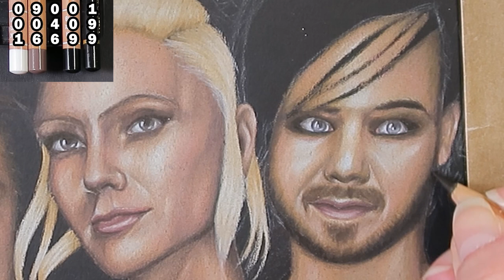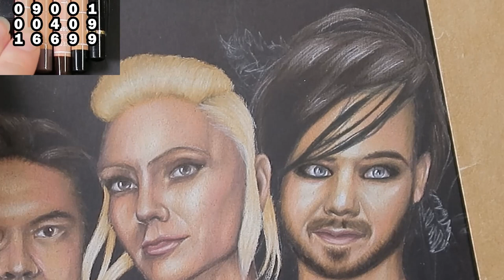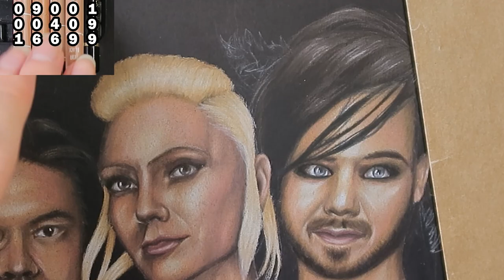Lauri Ylönen colored pencil portrait drawing: The Rasmus with Caran d'Ache Luminance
This video shows how I made a Lauri Ylönen colored pencil portrait drawing on black paper. It is part of a bigger drawing of The Rasmus in Caran d'Ache Luminance that I made ahead of the band’s victory at Uuden Musiikin Kilpailu 2022 with the song "Jezebel," with which they won the right to represent Finland at Eurosong 2022.
This video shows how to draw The Rasmus with Caran d'Ache Luminance in real time so you can draw along. The pencils I’m using can be seen at the top left corner of the video.

Materials used to make this Caran Dache Luminance Rasmus drawing:
SM LT Black Sketch Pad paper
Caran d’Ache luminance pencils: 001, 002, 495, 046, 862, 872, 866, 832, 836, 037, 041, 571

If you'd like to watch a shorter version of the full drawing video, you can find the YouTube Short video

Contents:
00:00:00 – Intro
00:00:05 – Eyes
00:04:53 – Lips
00:08:45 – Forehead
00:23:29 – Eyelids
00:27:39 – Nose
00:34:40 – Eyebrows
00:36:21 – Right cheek
00:41:23 – Area above the mouth
00:47:00 – Left cheek
00:54:14 – Chin
00:57:51 – Beard and moustache
01:04:36 – Left ear
01:06:58 – Neck
01:15:24 – Darkening darks
01:17:53 – Hair
01:25:21 – Finished illustration